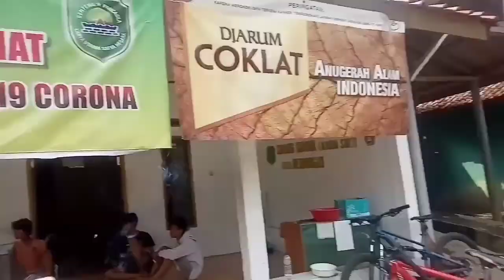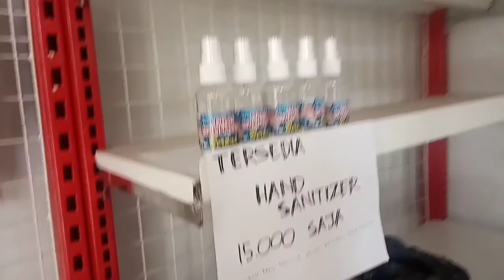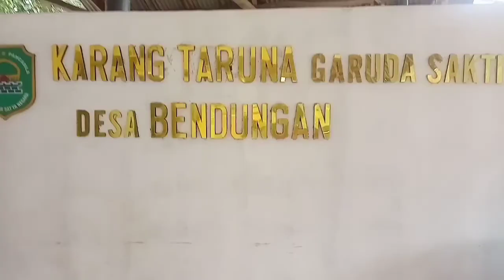Di kantor KTGS lagi | real time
Kamera xiaomi 6a
Edit by filmorago